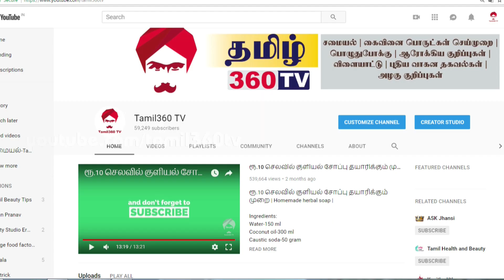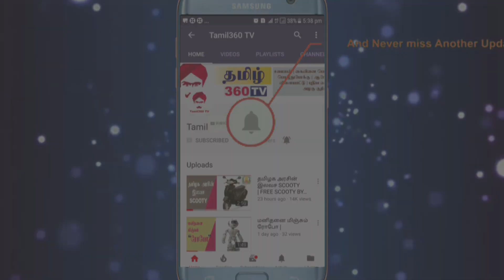நாட்டு சர்க்கரையில் எலுமிச்சை ஜுஸ் | Healthy lemon juice using country sugar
தேவையான பொருட்கள்:

எலுமிச்சை (Lemon) - 1
மிளகு (Pepper) - 20
நாட்டு சர்க்கரை(Country sugar) - 4+ ஸ்பூன்
இஞ்சி (Ginger)  - ஒரு துண்டு
ஏலக்காய் (Cinnamon) - 1
உப்பு (Salt) - ஒரு பின்ச்

எங்கள் தோட்டத்தில் விளைந்த எலுமிச்சையில் இந்த  ஜூஸ் செய்துள்ளோம். இதில் எலுமிச்சை,
நாட்டு சர்க்கரை, இஞ்சி, மிளகு, ஏலக்காய், உப்பு சேர்த்துள்ளோம். ஜீரண கோளாறு, வயிற்று வலி, சளி, தொண்டை எரிச்சல், இரும்பல் இவற்றிற்க்கு நல்ல மருந்தாக எலுமிச்சை ஜுஸ் இருக்கும். நீங்களும் உங்கள் வீட்டில் இந்த எலுமிச்சை ஜுஸ் போட்டு குடித்துவிட்டு உங்களது கத்துக்களை எங்களிடம் பகிருங்கள்.

இனிமே  உங்க முடி வளர்ரத யாராலையும் தடுக்க முடியாது | How to prepare Aloe Vera oil for long hair

உங்களது கருத்துக்களை கமெண்டில் தெரியப்படுத்துங்கள் .

TAMIL360 TV is an YouTube channel meant for latest updates on NEWS, Government schemes, Tamil Cinema, Celebrities, Cooking,  natural remedies, home making, Do it Yourself(DIY), Beauty Tips etc.